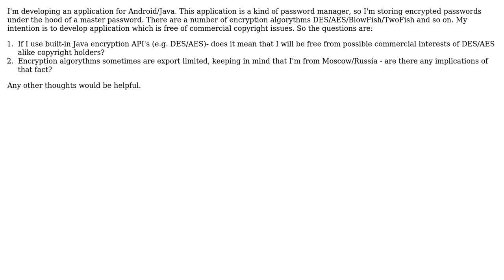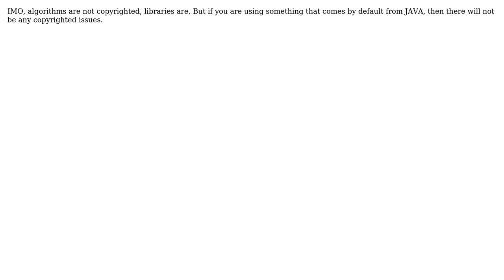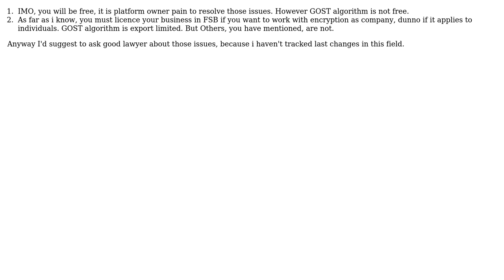Software Engineering: Copyright issues with encryption algorythms (4 Solutions!!)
Software Engineering: Copyright issues with encryption algorythms

With thanks & praise to God, and with thanks to the many people who have made this project possible! | Content (except music & images) licensed under CC BY-SA | Music | Images & others | With thanks to user Walter user user281377 user Manoj R user Barmaley user Aneurysm9 user Alexey Anufriyev and the Stack Exchange Network Trademarks are property of their respective owners. Disclaimer: All information is provided "AS IS" without warranty of any kind. You are responsible for your own actions.